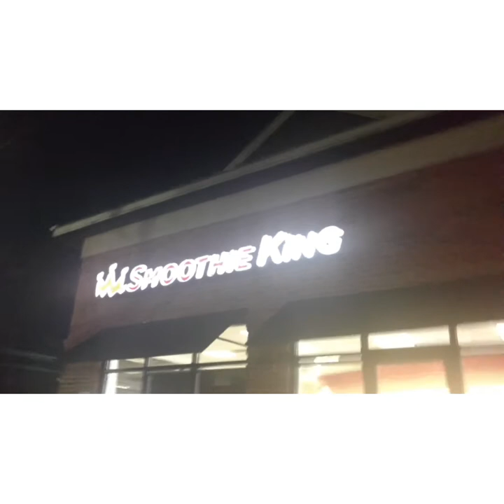Meet up with my boy stubbs in his "Stanced Nissan 350z" great footage!!!!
Vlog of the day with my boy stubbs